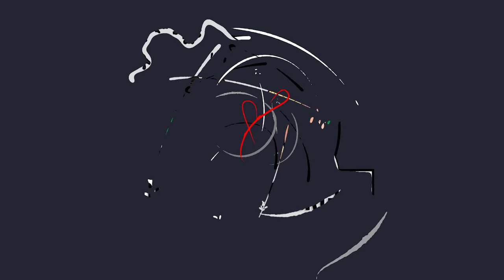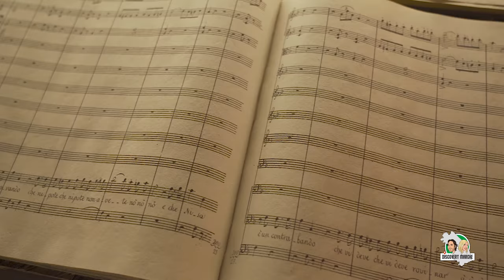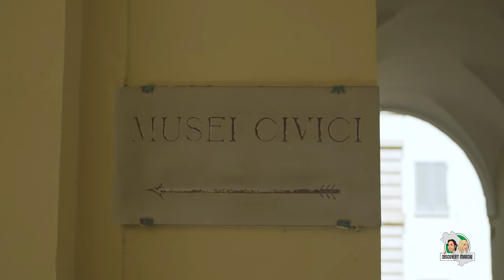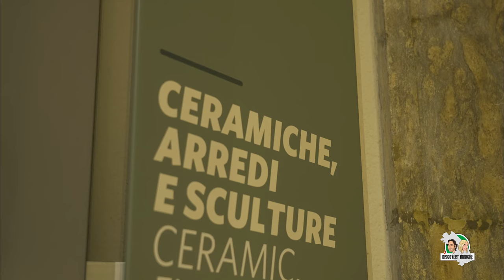DISCOVERY MARCHE - Due Città in una Provincia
🟢 𝗣𝗲𝘀𝗮𝗿𝗼 (00:00), Città Creativa UNESCO della Musica e città natale di Gioachino Rossini. Avevamo già trascorso del tempo in questa città ma abbiamo deciso di rivisitarla per scoprirla nel profondo.
Una delle peculiarità di Pesaro è di permettere ai cittadini e ai turisti in visita di godersi la città tranquillamente in bicicletta grazie alle "bicipolitane" cittadine che collegano perfettamente tutte le zone della città.
Quindi in sella!
Iniziamo dal mare, che abbraccia Pesaro da nord a sud fino al porto dal quale, la sera, è possibile godere di un tramonto inedito sul mare. Lungo il tragitto è facile imbattersi in uno dei simboli della città, la Sfera Grande di Arnaldo Pomodoro che i pesaresi chiamano "la Palla".
Spostandosi verso il centro si entra nel cuore della città ed è d'obbligo visitare:
🔸 𝙏𝙚𝙖𝙩𝙧𝙤 𝙍𝙤𝙨𝙨𝙞𝙣𝙞
Dopo questo tour nella rete museale cittadina abbiamo la conferma che Pesaro è veramente di altissima caratura culturale anche se è tangibile il totale collegamento con il grande compositore Giochino Rossini, anche nel cibo.
Ed eccola la ᴘɪᴢᴢᴀ ʀᴏꜱꜱɪɴɪ, inedita, con ingredienti inusuali ma dal gusto inimitabile quanto tipico.
Un'altra particolarità di Pesaro è che dal 1999 la sigla della sua provincia è stata integrata da un'altra città di enorme fama internazionale, Urbino.
Allora partiamo per la nuova destinazione anche se prima non vogliamo lasciarci sfuggire l'occasione di scoprire dei Borghi arroccati intorno a Pesaro.
Sono di strada e quindi perchè non visitarli?
Eccoci quindi a 🟢 𝗡𝗼𝘃𝗶𝗹𝗮𝗿𝗮 (09:30)  cinto da solide mura di difesa, in posizione dominante sulla cima di una delle alture che separano la valle del Foglia da quella del Metauro e poi a 🟢 𝗖𝗮𝗻𝗱𝗲𝗹𝗮𝗿𝗮 (10:22) posto a 180 metri sul livello del mare, circondato da piccole valli, boschi di querce, macchia, viti, ulivi.
Ma ora è tempo di dirigersi verso 🟢 𝗨𝗿𝗯𝗶𝗻𝗼 (11:02).
Appena arrivati in questa città si respirano storia ed arte,  non per questo il centro storico è patrimonio dell'umanità UNESCO e la città ricordata nelle sculture del Vittoriano dedicate alle quattordici città nobili dell'Italia unita.
Passeggiando quindi tra le vie del centro si arriva a Piazza Federico alle port del 𝑷𝒂𝒍𝒂𝒛𝒛𝒐 𝑫𝒖𝒄𝒂𝒍𝒆 𝒅𝒊 𝑼𝒓𝒃𝒊𝒏𝒐, simbolo della Città e da qui non possiamo che lasciarci affascinare visitando la 🔹 𝑮𝒂𝒍𝒍𝒆𝒓𝒊𝒂 𝑵𝒂𝒛𝒊𝒐𝒏𝒂𝒍𝒆 𝒅𝒆𝒍𝒍𝒆 𝑴𝒂𝒓𝒄𝒉𝒆
E' un'esperienza unica!
Accedervi dal 𝘊𝘰𝘳𝘵𝘪𝘭𝘦 𝘥’ 𝘖𝘯𝘰𝘳𝘦  per poi salire la bellissima scalinata ed accedere di volta in volta alle numerose sale e ammirare la 𝘚𝘢𝘭𝘢 𝘥𝘦𝘨𝘭𝘪 𝘈𝘳𝘢𝘻𝘻𝘪, l' 𝘈𝘱𝘱𝘢𝘳𝘵𝘢𝘮𝘦𝘯𝘵𝘰 𝘥𝘦𝘭𝘭𝘢 𝘑𝘰𝘭𝘦, la 𝘊𝘢𝘱𝘱𝘦𝘭𝘭𝘪𝘯𝘢 𝘥𝘦𝘭 𝘗𝘦𝘳𝘥𝘰𝘯𝘰, il 𝘛𝘦𝘮𝘱𝘪𝘦𝘵𝘵𝘰 𝘥𝘦𝘥𝘪𝘤𝘢𝘵𝘰 𝘢𝘭𝘭𝘦 𝘔𝘶𝘴𝘦, la 𝘚𝘢𝘭𝘢 𝘥𝘦𝘭 𝘛𝘳𝘰𝘯𝘰 per poi entrare nello 𝘚𝘵𝘶𝘥𝘪𝘰𝘭𝘰 𝘥𝘪 𝘍𝘦𝘥𝘦𝘳𝘪𝘤𝘰 𝘥𝘢 𝘔𝘰𝘯𝘵𝘦𝘧𝘦𝘭𝘵𝘳𝘰 e poi affacciarsi in uno dei balconi del Palazzo e godere di vedute eccezionali sulle colline circostanti.
Le collezioni sono veramente numerose e di inestimabile prestigio e tra queste
🔸 la 𝙁𝙡𝙖𝙜𝙚𝙡𝙡𝙖𝙯𝙞𝙤𝙣𝙚 e la 𝙈𝙖𝙙𝙤𝙣𝙣𝙖 𝙙𝙞 𝙎𝙚𝙣𝙞𝙜𝙖𝙡𝙡𝙞𝙖  di Piero della Francesca,
🔸 la 𝘾𝙞𝙩𝙩à 𝙞𝙙𝙚𝙖𝙡𝙚, (tavola con prospettiva di autore ancora sconosciuto),
🔸 il 𝙍𝙞𝙩𝙧𝙖𝙩𝙩𝙤 𝙙𝙞 𝙂𝙚𝙣𝙩𝙞𝙡𝙙𝙤𝙣𝙣𝙖 detto La Muta e
🔸 la 𝙎𝙖𝙣𝙩𝙖 𝘾𝙖𝙩𝙚𝙧𝙞𝙣𝙖 𝙙’𝘼𝙡𝙚𝙨𝙨𝙖𝙣𝙙𝙧𝙞𝙖, entrambi di Raffaello,
🔸 le 𝙙𝙪𝙚 𝙩𝙚𝙡𝙚 𝙙𝙞 𝙏𝙞𝙯𝙞𝙖𝙣𝙤.
Lasciando il Palazzo Ducale, Urbino è così affascinante che passeggiare tra i suoi vicoli regala scorci della città inediti dal “sapore” antico. Salendo i vicoli sopra via Mazzini ecco altri tra i principali monumenti della città:
🔹 𝑶𝒓𝒂𝒕𝒐𝒓𝒊𝒐 𝒅𝒊 𝑺𝒂𝒏 𝑮𝒊𝒐𝒗𝒂𝒏𝒏𝒊 𝑩𝒂𝒕𝒕𝒊𝒔𝒕𝒂
🔹 𝑶𝒓𝒂𝒕𝒐𝒓𝒊𝒐 𝑺𝒂𝒏 𝑮𝒊𝒖𝒔𝒆𝒑𝒑𝒆.
Ormai la giornata è giunta al termine e come da tradizione cittadina eccoci alla 𝑭𝒐𝒓𝒕𝒆𝒛𝒛𝒂 𝑨𝒍𝒃𝒐𝒓𝒏𝒐𝒛, per rilassarci nel punto più panoramico della città assaporando una gustosa tipicità locale come la ᴄʀᴇꜱᴄɪᴀ ꜱꜰᴏɢʟɪᴀᴛᴀ ᴅɪ ᴜʀʙɪɴᴏ.
Non ve ne pentirete veramente!

◽ Durata itinerario: 🕒 Dalla mattina al pomeriggio.
◽ Km da percorrere: 4️⃣8️⃣
◽ Mezzi consigliati: 🚗 Auto, 🏍 moto, 🚲 bicicletta

✅ Nell' itinerario è presente:
𝗔𝗥𝗡𝗔𝗟𝗗𝗢 𝗣𝗢𝗠𝗢𝗗𝗢𝗥𝗢
𝕊𝕗𝕖𝕣𝕒 𝕘𝕣𝕒𝕟𝕕𝕖, 1966-67
bronzo, Ø 350 cm
Piazzale della Libertà, Pesaro
Courtesy Fondazione Arnaldo Pomodoro.

⚪I braccialetti che indossiamo? Emozioni in movimento!

Volete invitarci nel vostro Borgo?
Conoscete qualcosa di particolare della vostra provincia e volete farcelo sapere?
Discovery Marche è stato ideato, prodotto e distribuito da Opera&Sound Worldwide.